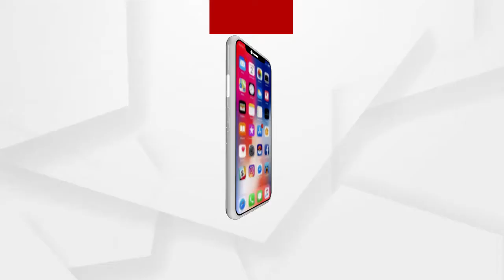ଆଜି ପବିତ୍ର ମହାଶିବରାତ୍ରୀ ...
ଆଜି ପବିତ୍ର ମହାଶିବରାତ୍ରୀ । ଚଳଚଞ୍ଚଳ ରାଜ୍ୟର ବିଭିନ୍ନ ଶୈବପୀଠ । ଫୁଲରେ ସଜେଇ ହୋଇଛି ଭୁବନେଶ୍ୱରର ଲିଙ୍ଗରାଜ ମନ୍ଦିର । ଭକ୍ତଙ୍କ ଶୃଙ୍ଖଳିତ ଦର୍ଶନ ପାଇଁ ବ୍ୟାରିକେଡର ବ୍ୟବସ୍ଥା କରାଯାଇଛି । ମନ୍ଦିର ବେଢାରେ ସାଧାରଣ ଭକ୍ତ ଜାଗର ଦୀପ ଜାଳିବାକୁ ଅନୁମତି ମିଳିଛି ...